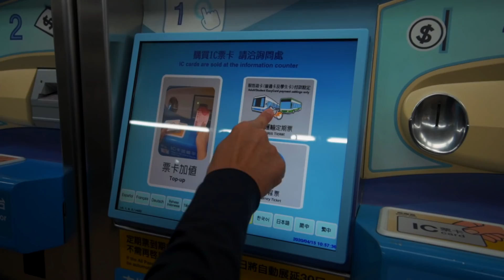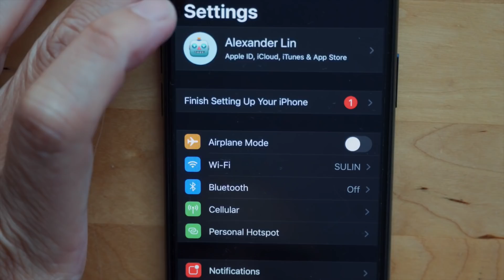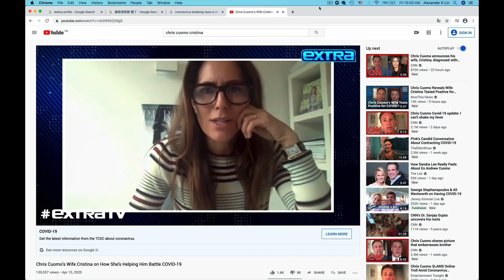看見病毒也看見感染！你還敢不洗手嗎？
使用GLOGERM 模擬細菌病毒交叉感染的實驗。
病毒肉眼看不見，GLOGERM也是除非用紫外線才能看得到病毒跑到哪裡去了！
跟我一起實驗生活中交叉感染的可能性！

如果還未有字幕，歡迎您為我們加上字幕喔！